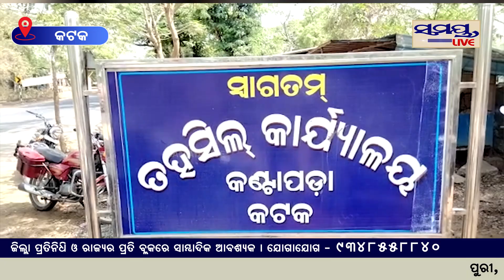ମନ ଇଚ୍ଛା କାମ କରୁଛନ୍ତି | Odia News Live Updates | Latest Odia News | Samayalive